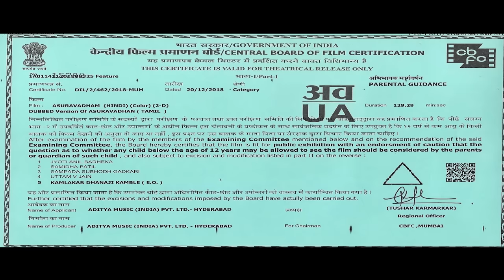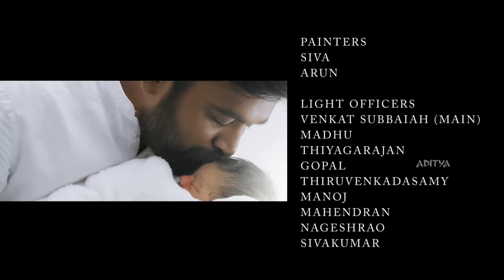"Asuravadham" New Released Full Hindi Dubbed Movie | M.Sasikumar, Nandita Swetha | Aditya Movies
Watch Asuravadham Hindi Dubbed Full Movie With English Subtitles, Starring

Credits:
Film Name : Asuravadham
Cast : M.Sasikumar,Nandita Swetha
Producer : Aditya Music (India) Pvt. Ltd
Director :  Maruthupandian